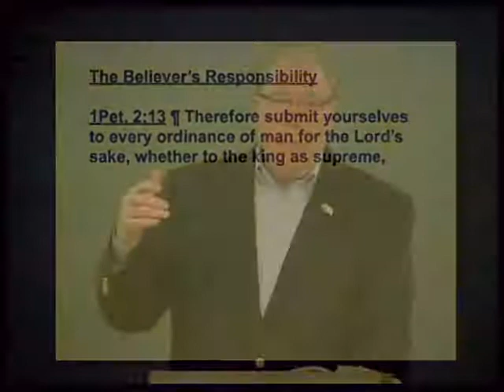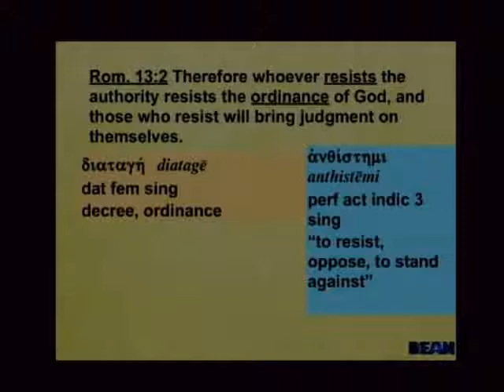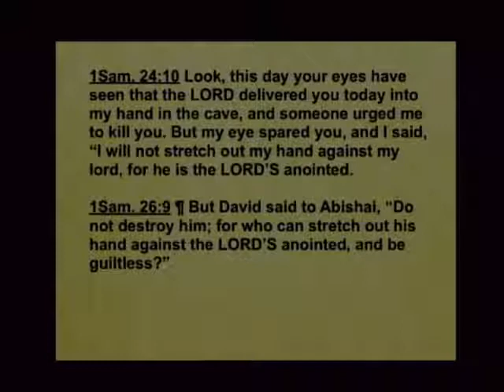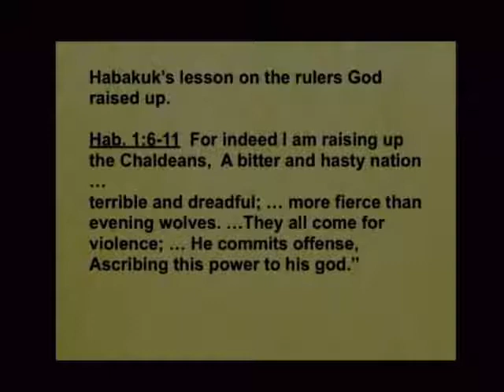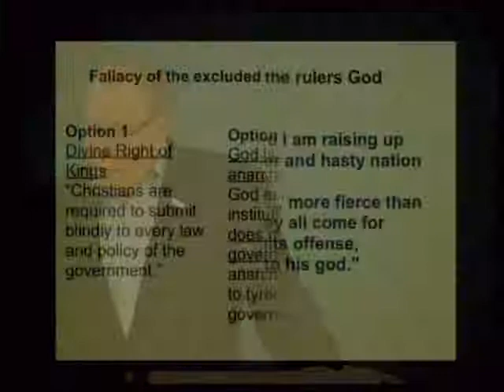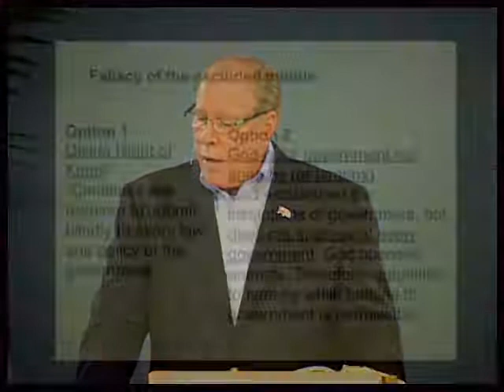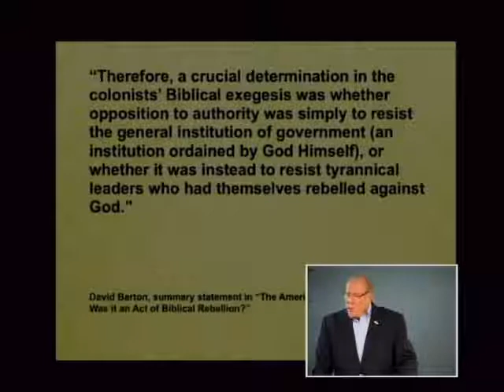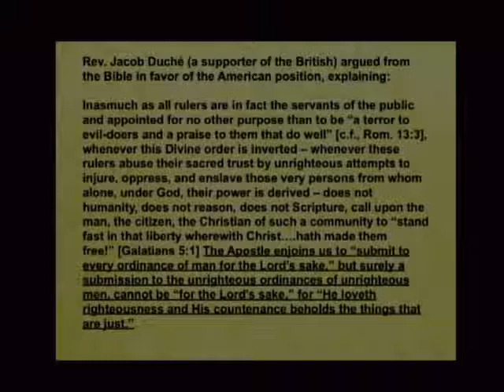1 Peter 066b - Justified Disobedience?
Justified Disobedience? 1 Peter 2:13-17. October 6, 2016

Is it ever right to refuse to submit to a governing authority? Listen to this lesson to learn what the Bible has to say about authority orientation. Hear biblical and historical examples of those rightfully committing civil disobedience when either told to do something the Bible forbids or forbids what is mandated in the Bible. Find out whether the Founding Fathers were justified in not submitting to the King of England. Does God only expect us to respect the office but not the one holding the office? The answers to some of these difficult questions may surprise you.